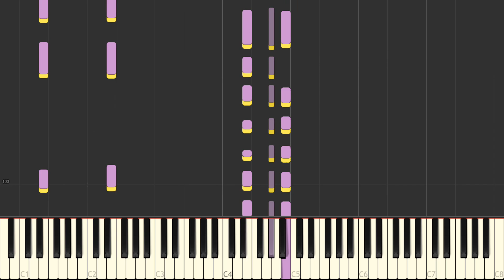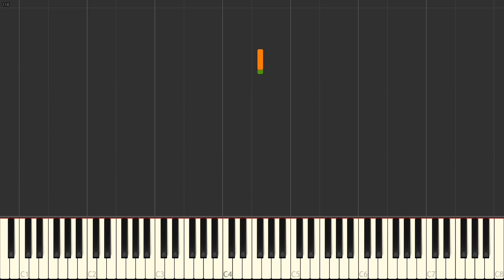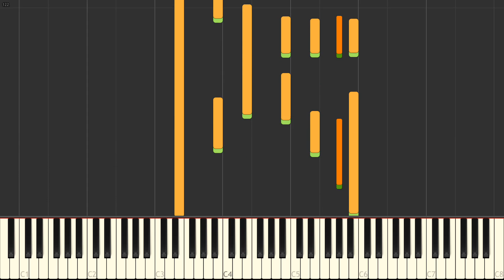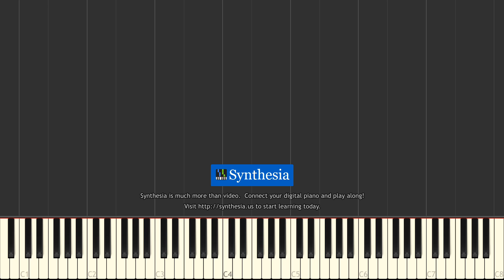I Don't Like Mondays Boomtown Rats Piano Tutorial SLOWED DOWN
I Don't Like Mondays Boomtown Rats Piano Tutorial SLOWED DOWN half speed